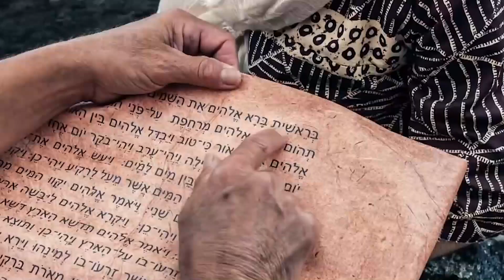"Creed en sus Profetas" viernes 29 marzo 2024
Ezequiel 4 y El Deseado de todas las gentes, capítulo 19: "Junto al pozo de Jacob" y capítulo 20: "Si no viereis señales y milagros"